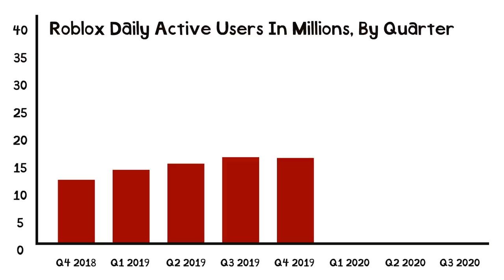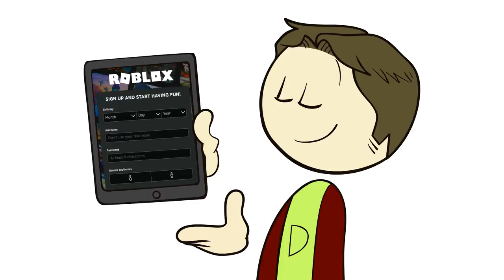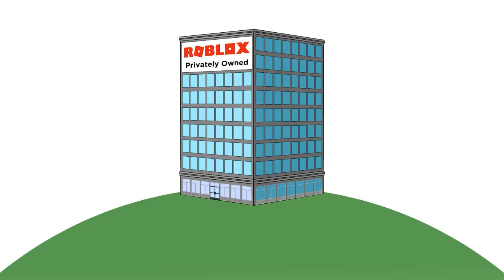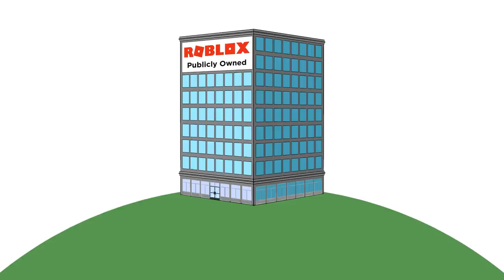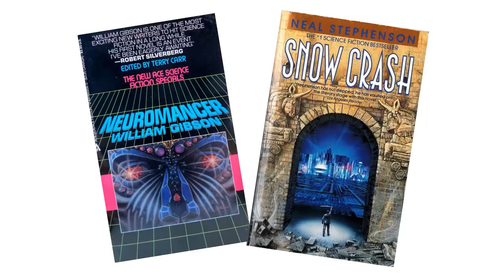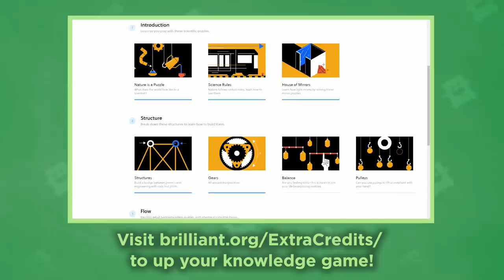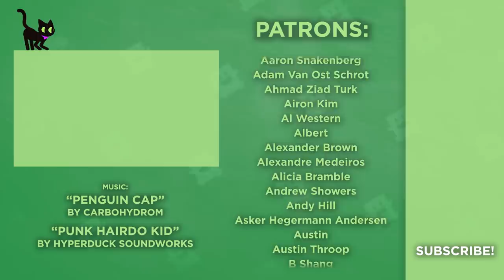ROBLOX's $30 Billion Dollar Bet! - Why You Should Care About ROBLOX Going Public - Extra Credits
If you want to flex your coding skills and learn more about Brilliant, go and sign up for free.

Roblox is might be one of the biggest games no one's heard of and a big part of that is their audience. Roblox dominates the younger gamer space, with around 75% of kids in the United States logging in and a massive concurrent user base. They have a great model, giving revenue to game devs who use their platform and making game development accessible to even tweens. Despite all of this... They still operate at a loss. So what does it mean for the future of Roblox to go public on the stock market? Aw yeah we're talking stonks! (that's what the kids say these days right??)